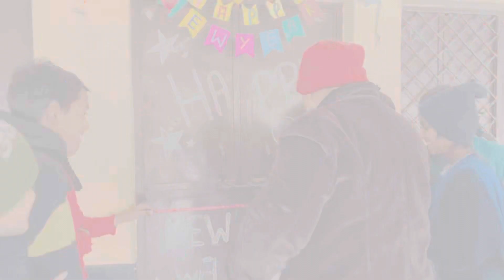New Year Celebrate Kiya School Ke Bacho Ke Shath 🤩🎆 | Viral Video | 1 January 2023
School
New school video
New school story
Viral video
New trend video
new year video
school ki video
school ki viral video
new video viral
new year celebrate in school